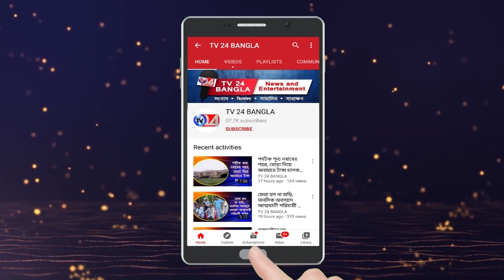আবারও শুক্রবার 3 করোনা আক্রান্তের হদিস মুর্শিদাবাদে